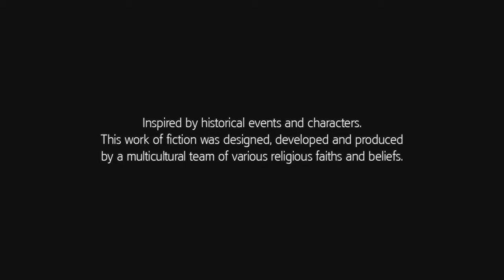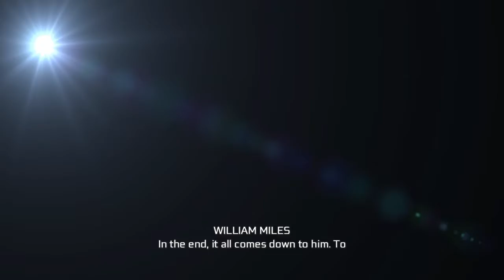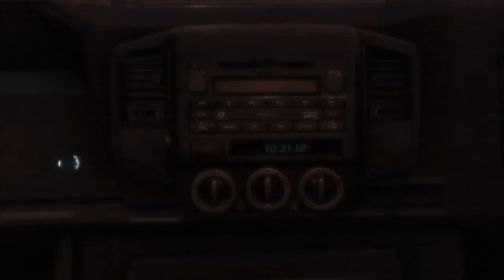Assassin's Creed 3 Remastered Part 1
Hi welcome back, going to keep it short and sweet.